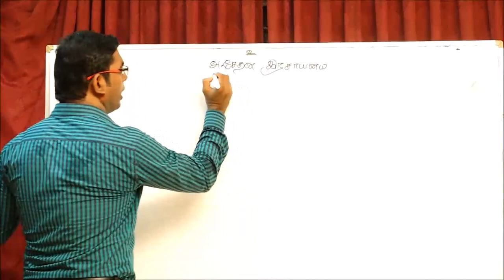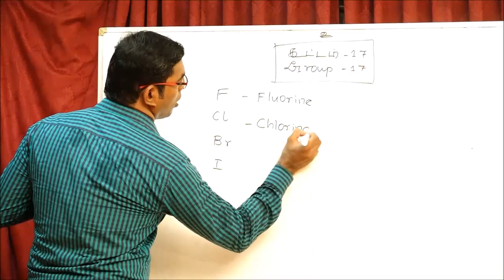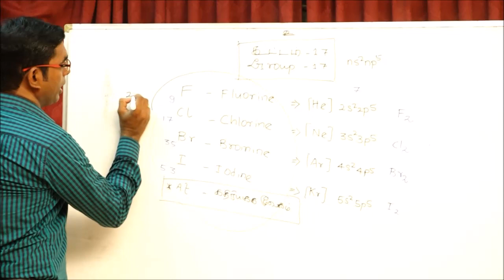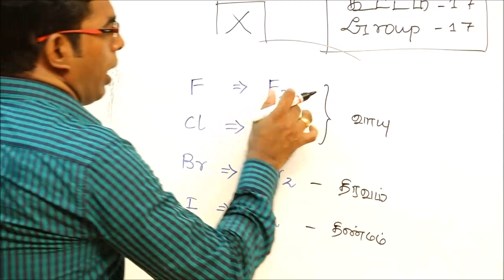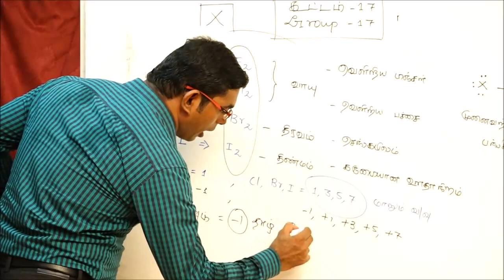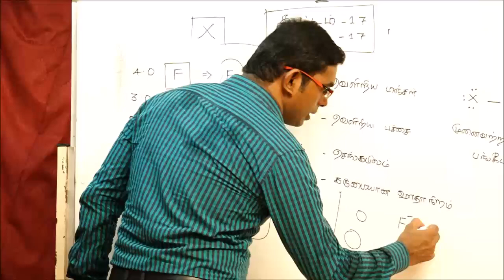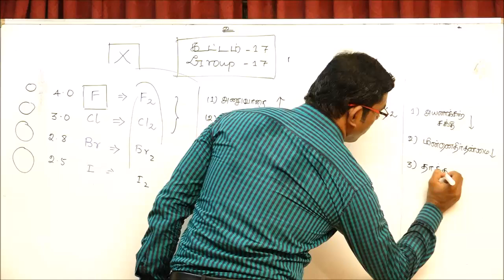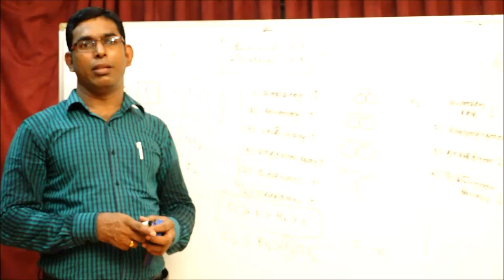Koneswara Hindu College Chemistry Inorganic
Mr S P Suresh